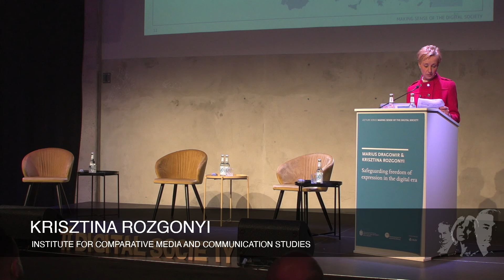Krisztina Rozgonyi and Marius Dragomir: Freedom of expression in Central & Eastern Europe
Media systems in Central and Eastern Europe have been subject to significant transformation processes over the past two decades. In the face of populist tendencies and with large swathes of the media being captured by governments and oligarchs, the space for independent journalism has dramatically shrunk in most of the region’s nations. For citizens, this results in experiencing their everyday realities through multiple layers of distorted communication channels. This situation is further compounded by global digital technologies such as the algorithm-driven manipulation of content. These rapid developments have additional negative effects on national and regional media diversity.

How can economically vulnerable media regain editorial independence and stand up against the powerful propaganda channels? To find answers to this question, this edition of the lecture series features two scholars who specialise on the digital transformation of media systems in democratic societies and the particular challenges in Central and Eastern Europe.

Marius Dragomir talks about the changes experienced by media systems in Central and Eastern Europe and presents findings of his research into the impact of media capture on independent journalism. He highlights risks that independent journalism is likely to face in the near future. Krisztina Rozgonyi analyses how digital societies in Central and Eastern Europe are embedded in a politically manipulated communicative context and sheds light on its historical roots. This unique situation is further complicated by social media platforms, resulting in an increased vulnerability of the public to hate speech, disinformation, and propaganda.

Marius Dragomir is the Director of the Center for Media, Data and Society. In 2015, he founded MediaPowerMonitor, a community of experts in media policy covering trends in regulation, business and politics that influence journalism. He has spent the past two decades in the media research field, specialising in media and communication regulation, digital media, governing structures of public service media, and media and ownership regulation. Marius is now running a slew of comparative research projects including the Media Influence Matrix, a global research project looking into power relations and undue influence in news media.

Krisztina Rozgonyi is senior scientist at the Institute for Comparative Media and Communication Studies (CMC) of the Austrian Academy of Sciences (ÖAW) and a senior expert on international media, telecommunications, and IP legal and policy. She works with international and European organisations, national governments and regulators as advisor on media freedom, spectrum policy and digital platform governance. Her recent work for the Venice Commission focused on responding to disinformation online. Krisztina Rozgonyi has also engaged recently with the OSCE Representative on Media Freedom as an expert on Artificial Intelligence & media pluralism.

This event took place on Monday 21 March 2022 | 7 pm | Säälchen –  Holzmarktsraße 25